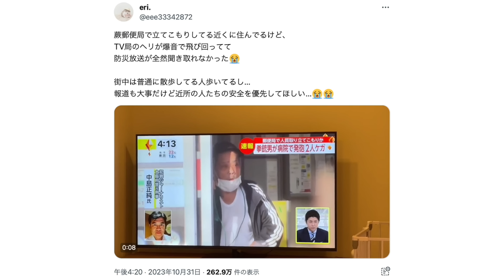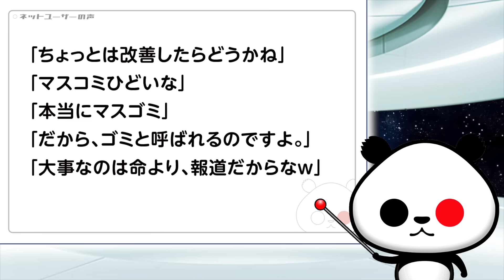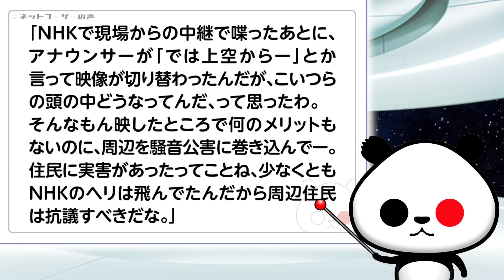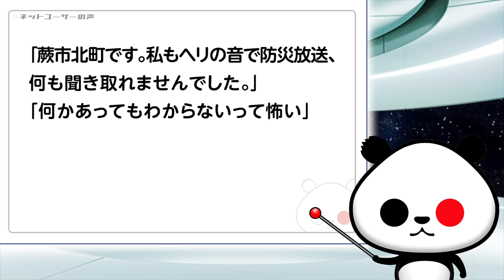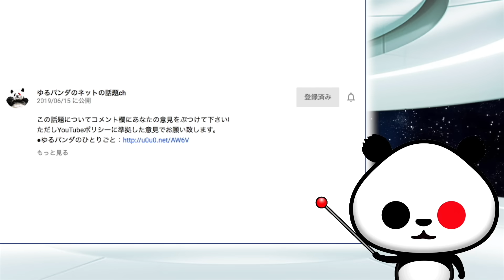埼玉立てこもり現場近くの住民「TV局のヘリが爆音で飛び回ってて防災放送が全然聞き取れなかった」が話題